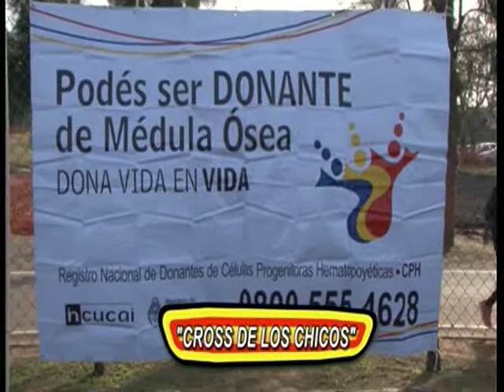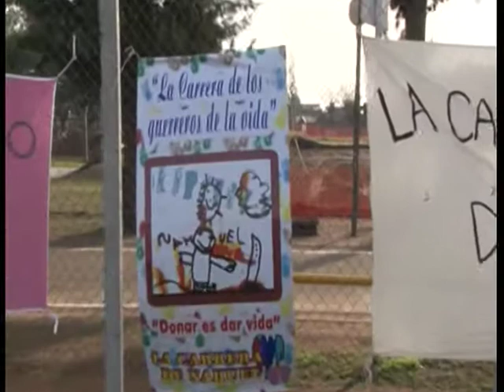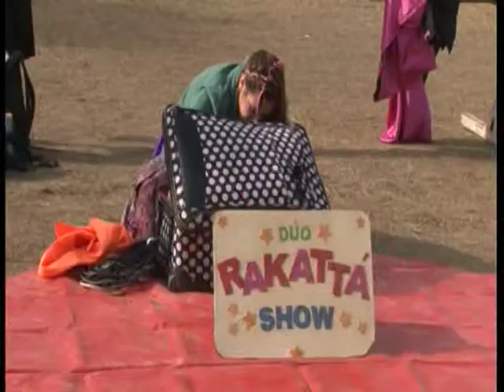CROSS DE LOS CHICOS 2017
Imàgenes del último cross